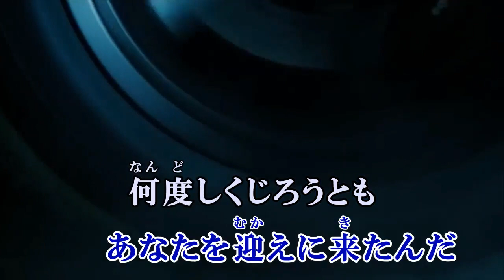ホワイトノイズ Official髭男dism 【 東京リベンジャーズ聖夜決戦編OP 】カラオケ 練習用 原曲キー 歌付き ボーカル入り 歌詞付き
Official髭男dism - ホワイトノイズ [Official Video]
街を切り裂くような排気音が
足元で唸っている 猛スピードで進む
消えたテールランプの在り処 探して真っ直ぐに

闇をスクラップにする強さで
ひた走る道路にはもう 街灯さえないけれど
きっとヘッドライトひとつあれば 何も要らないな

瓦礫の下に埋もれた弱虫の声は
いくら耳すましても聞こえやしないさ
追いかけてくる後悔が視界を塞ぐ前に
追いついた未来の端っこで何度も あなたを救い出すよ

不意に記憶がブレーキをかけた
舌打ちの矛先は 覗き込むミラーの向こう
自分の意気地無さに気づいている 時間などないのに

瓦礫の下から漏れた弱虫の声は
いくら耳塞いでも痛いほど響いてた
あの日誓ったリベンジを忘れてたまるかと
震えた心が今もうるさいほど その名前を叫んでる

ヒーローぶって笑っていた あなたの両頬を 拭うまで止まらない
ああそうさ あの夜から あなたを迎えに来たんだ 何度しくじろうとも

ヒーローぶって笑っていた あなたの絶望を 抱き締めるまで負けない
運命に殴られても 痛くも痒くもないと 道路を駆け抜けてく
瓦礫の下に埋もれた声を掻き消しながら